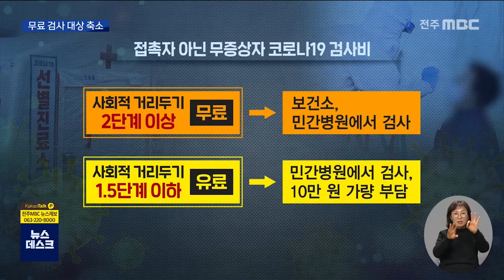[뉴스데스크]코로나19 무료 검사대상 축소.. 무증상 확진자 놓칠라